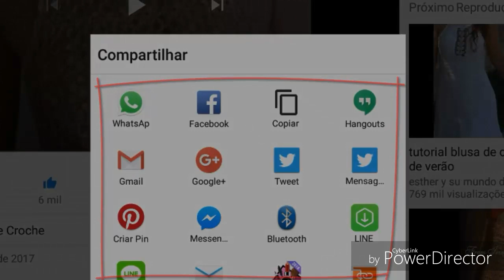MINI SAIA OU SAIDA DE PRAIA PARA MENINAS PARTE 2 HD